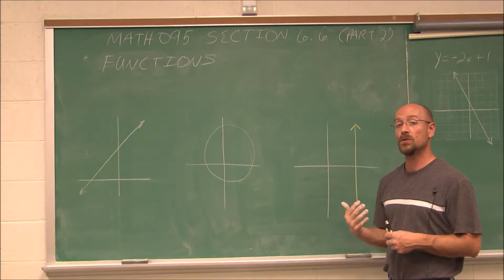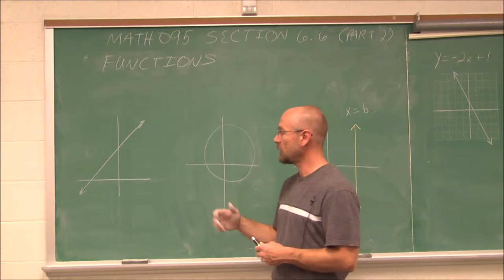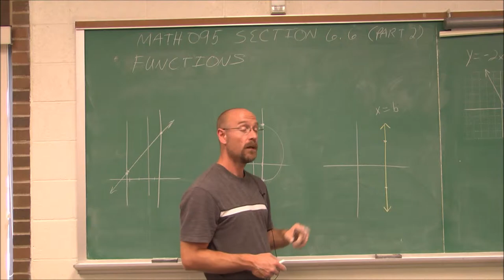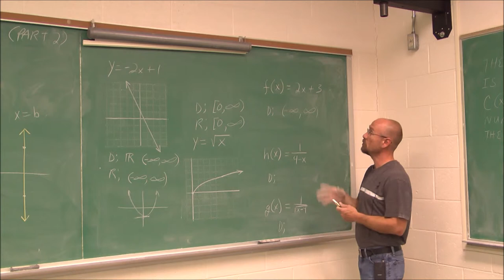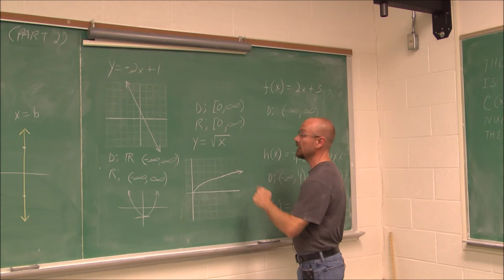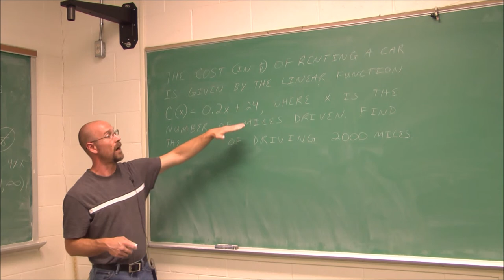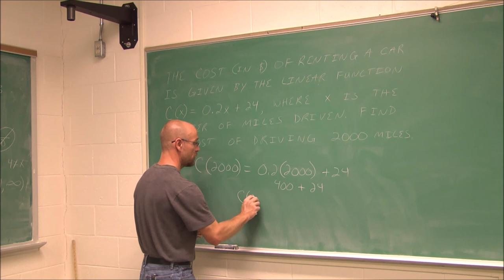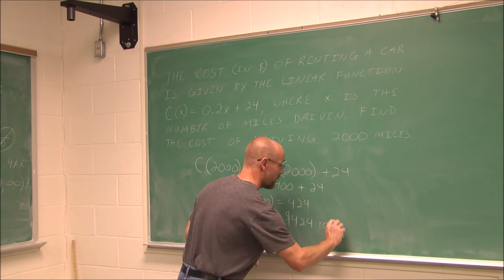MATH095 Section 6.6 Part 2 Functions